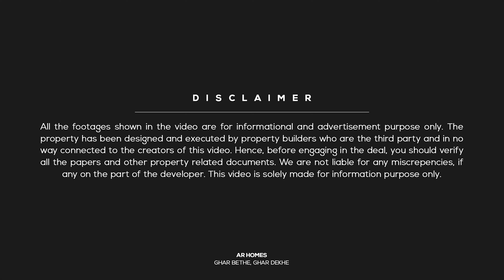4 BHK independent house for sale in agra road Jaipur only 31.90 lakhs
4 BHK independent house for sale in agra road Jaipur only 31.90 lakhs

Property Details:
👉Independent House
👉Society Patta
👉Overview: 4 Rooms | 1 Kitchen | 2 Bathroom
👉Facing: West Facing House
👉Size: 82 gaj (yards) | 20 by 37
👉Stairs: Outside
👉Status: Ready To Move
👉Asking Price: 31.90 Lakhs*
👉Location: Vijayapura Agra Road Jaipur